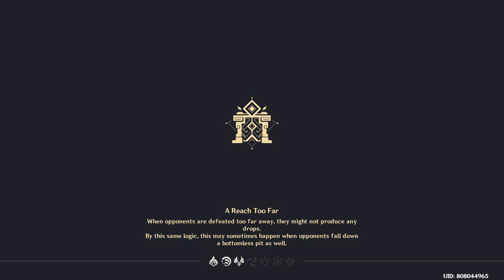[Event] Adventurer's Trials - Day 3 (Sequential Trial: III), 06 - 11 - 2022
For today's event, I was matched with Bisino, rwby, and Ferrr. Shout out in the comments section if any of y'all saw this vid!

Today's challenges are not really up to my taste as they're all pretty straightforward battle skill--hitting stuff. I like ones with certain gimmick like previous days challenges.

00:00 - Intro
00:23 - Event Info Page (today's challenges explanation)
00:50- Matchmaking screen
01:56 - Challenge 1: Hammering Blow
04:29 - Challenge 2: Smash 'n' Bash
06:15 - Challenge 3: Fast and Furious
07:25 - Challenge Completed (Time Elapsed - 04:32)
07:55 - Event Info Page (checking the rewards)